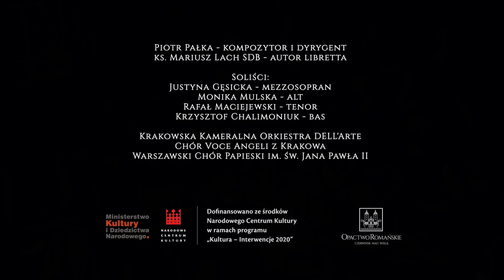10. Dzieci z warszawskiej pożogi - Oratorium "Matka z Czerwińskiego Wzgórza"